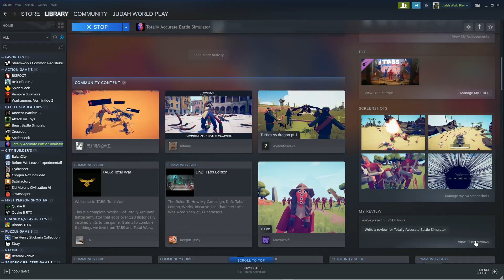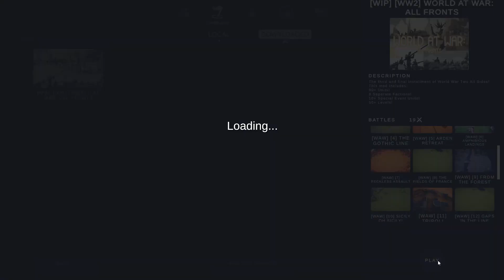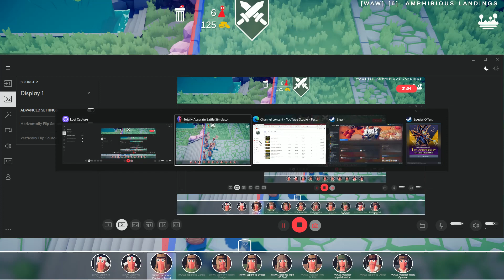Tabs WW2 Campaign And Minecraft In Tabs And More